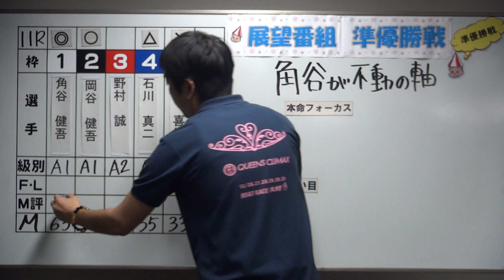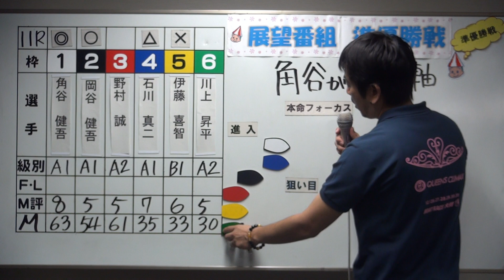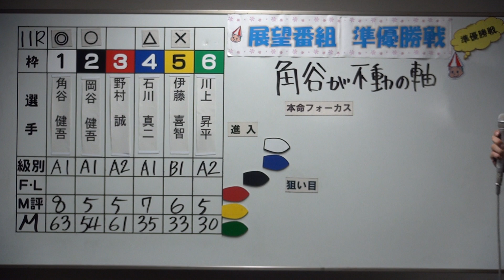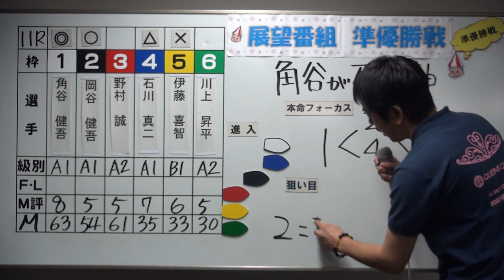日刊スポーツ杯 準優勝戦第１１Ｒ展望番組（日刊予想）